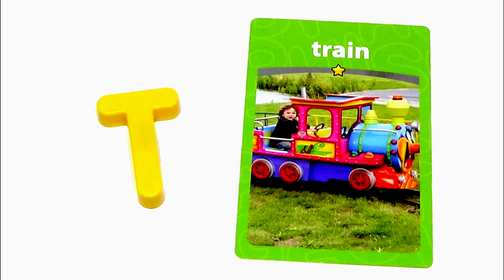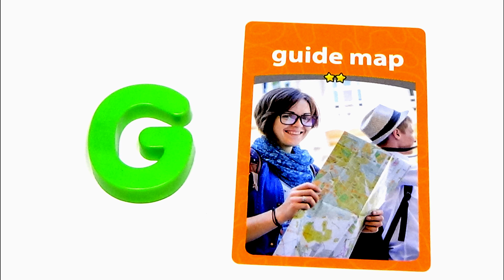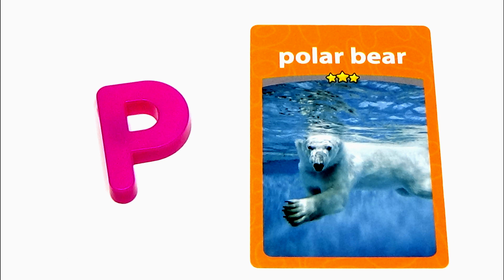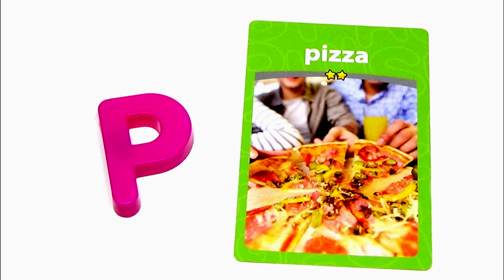Liquid Monster Slime Clay Series Surprise Egg Toys Orbeez Stressball Colors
This video watch most Liquid Monster Slime Clay Series Surprise Egg Toys Orbeez Stressball Colors